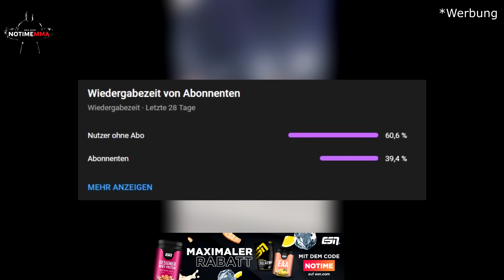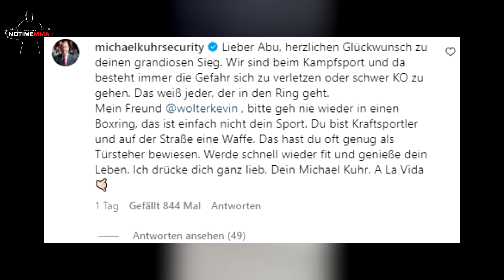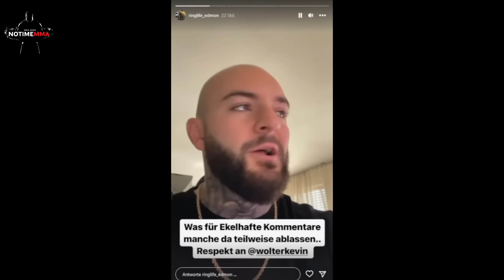Ringlife REAGIERT auf Kevin Wolter K.O Niederlage